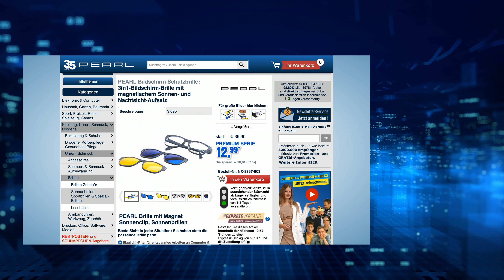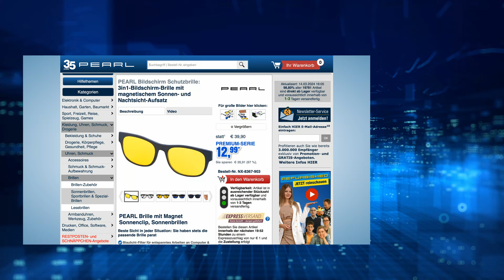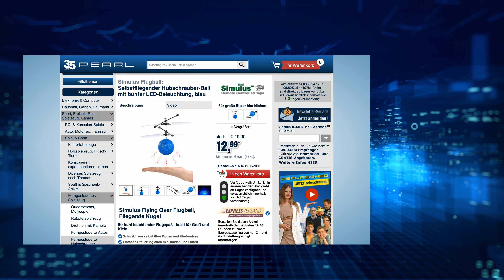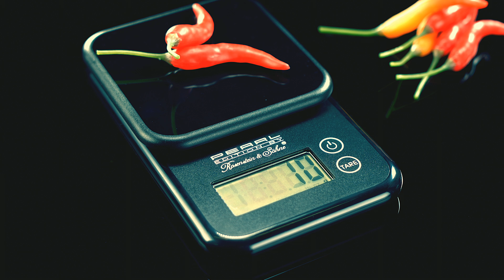Die beliebte 5 Euro-Show vom 14. März 2024 mit Rébecca, Monika und Diana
In diesem Video zeigen Ingo Richter und Rebecca Claude alles rund um Osterdekoration.

(00:01:00) Sichler Beauty Kosmetikspiegel: Klappbarer Schminkspiegel mit 8 LEDs und Ständer, batteriebetrieben (Spiegel)
LEDs und ausklappbare Seitenspiegel sorgen immer für optimale Rundum-Sicht
* Hauptspiegel mit zwei ausklappbaren Seitenspiegeln
* Gute Ausleuchtung dank tageslichtweißer LEDs
* Verstellbarer Ständer zum Aufstellen und Ausrichten
* Beleuchteter Hauptspiegel mit zwei ausklappbaren Seitenspiegeln
* Ideal für Make-up, Rasur und Gesichtspflege zu Hause sowie auf Reisen
* 8 tageslichtweiße LEDs in Herzform: für eine gute Ausleuchtung
* Ständer zum Aufstellen und Ausrichten: Neigungswinkel um 90° stufenlos verstellbar
* Ein/Aus-Schalter auf der Oberseite
* Farbe: schwarz
* Material: Kunststoff
* Stromversorgung: 2 Knopfzellen Typ CR2032
* Maße: 155 x 235 x 15 mm, Hauptspiegel: 110 x 150 mm, Seitenspiegel: je 52 x 150 mm
* Schminkspiegel inklusive Knopfzellen und deutscher Anleitung - Außerdem relevant oder passend zu: Geschenk Damen, Schminklicht, Beleuchtung, Kosmetik, Schminke, Batterie, Schmink, Gesicht, Licht

(00:04:30) PEARL Brille mit Sonnenclip (Brille mit Magnet Sonnenclip) - statt 39,90 EUR jetzt 14,99 EUR

(00:08:30) infactory Osterdekoration (Ostereier Deko) - statt 17,90 EUR jetzt 8,99 EUR

(00:11:30) Simulus Flugball (Fliegende Kugel) - statt 19,90 EUR jetzt 8,90 EUR

(00:15:30) Rosenstein & Söhne Zitronenpresse (Handzitronenpresse) - statt 17,90 EUR jetzt 7,99 EUR

(00:18:30) PEARL Mittelwellenradio: Analoges Taschenradio TAR-202 mit UKW- und MW-Empfang (MW Radio)
Genießen Sie überall Ihre Lieblings-Radiosender - auch bequem per Kopfhörer
* Empfängt UKW- und MW-Signale
* Stufenlose Frequenz-Einstellung
* Bequem mitnehmen dank Trage-Clip
* 2-Band-Radio-Receiver für Jackentasche & Co.
* Frequenz-Bereiche: UKW (FM) 88 - 108 MHz, MW (AM) 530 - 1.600 KHz
* Analoge Frequenz-Skala für UKW / MW
* Integrierter Lautsprecher mit 0,5 Watt Ausgangsleistung (RMS), Spitzenleistung: 1 Watt
* Drehregler für Lautstärke und Frequenz-Einstellung
* Schieberegler mit 3 Stellungen: UKW/MW/aus
* Teleskop-Antenne, ausziehbar bis 15 cm
* Kopfhörer-Anschluss (3,5-mm-Klinkenbuchse)
* Abnehmbarer Gürtel-Clip
* Maße: 64 x 100 x 27 mm, Gewicht (ohne Batterien): 76 g
* Taschenradio inklusive Gürtel-Clip und deutscher Anleitung - Außerdem relevant oder passend zu: batteriebetrieben, Mini, Batteriebetriebenes, Transitorradio, Mittelwelle, tragbares, empfangen, Kleiner, Notfall

(00:22:30) infactory 3D Fliesenfolie (Fliesenfolie Mosaik) - statt 24,90 EUR jetzt 9,90 EUR

(00:25:30) PEARL Küchenwaage: Kompakte Digitalwaage mit Touchbedienung für Küche und Büro, bis 3 kg (Kaffeewaage)
Jetzt wiegen Sie in Küche und Büro alles ganz exakt aus
* Wiegt bis zu 3 kg aufs Gramm genau
* Tara-Funktion für einfaches Zuwiegen
* Extrem flach und platzsparend
* Kompakte Digitalwaage  mit Touchbedienung für Küche und Büro
* Großes LCD-Display
* Wiegt bis zu 3 kg, auf 1 g genau
* Praktische Zuwiegefunktion (Tara)
* Einfache Bedienung per Fingertipp (Touch-Sensor-Technik)
* Platzsparend: Hänge-Öse an der Rückseite
* Weitere Extras: Abschaltautomatik, Überlast-Anzeige, automatisches Kalibrieren beim Einschalten
* Gewichtseinheit umschaltbar (g / oz)
* 4 Gummifüße für rutschfesten Stand
* Platzsparende Maße: 110 x 26 x 177 mm, 185 g leicht (netto)
* Digitale Küchenwaage inklusive deutscher Anleitung - Außerdem relevant oder passend zu: Elektronische, küchenwaag, Haushalt, Digital, Scale, Schal